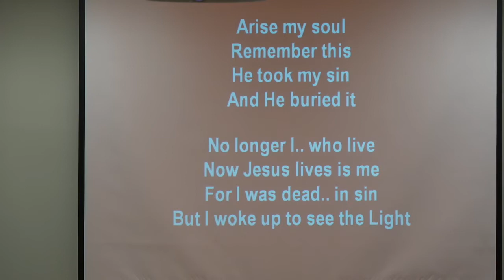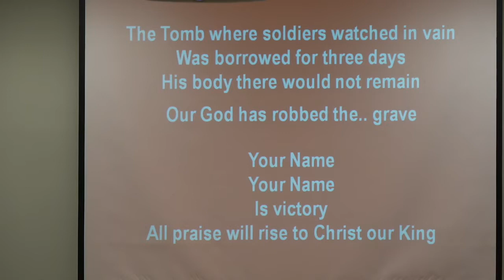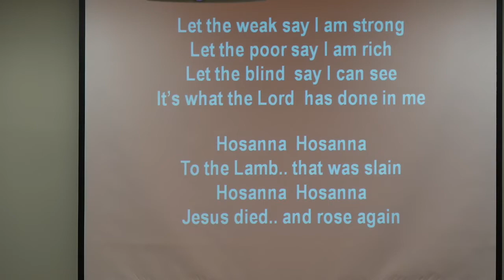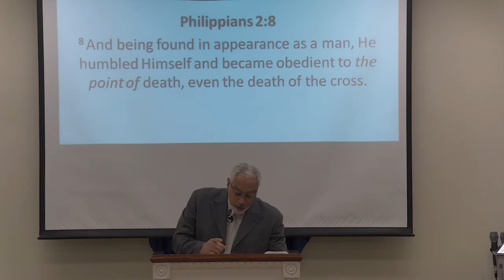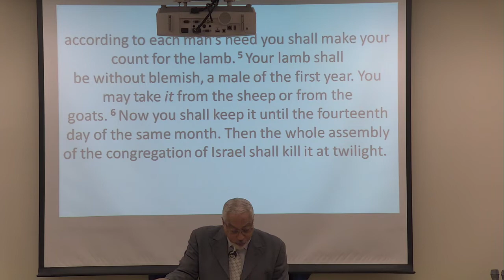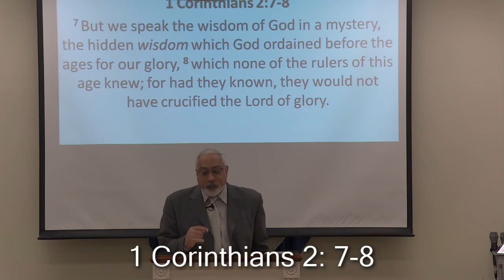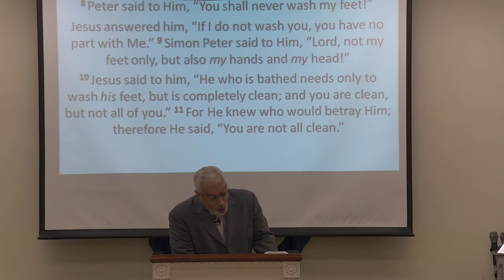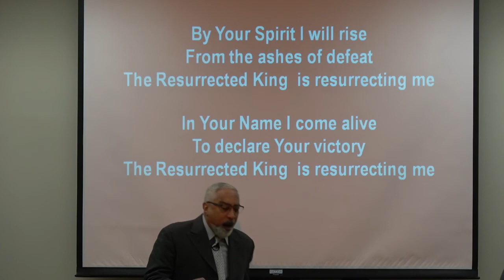Separated To Pay For Our Sins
COVENANT TEMPLE CHURCH, PASTOR JOHN GOMES